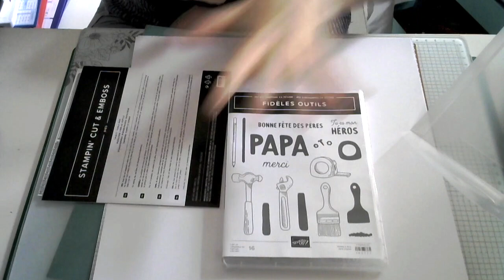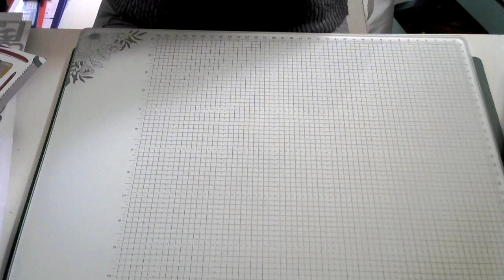carte double Z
Carte simple et rapide à réaliser pour toutes les occasions voici une carte double Z sur le thème du bricolage
le code hôtesse du mois de février 2024 : 7RYTAUVQ
Consulter les catalogues en ligne
Liste de courses
-lot de tampons et matrices de découpes Fidèles outils référence 162724
-papier Ma fidèle boita à outils référence 162978
-papier uni gris souris format A4 référence 121689
-tampon encreur gris souris référence 149165
-Tampon encreur gris granite référence 147118
-tampon encreur chamotte cuivré référence 161647
Lien vers le concours pour gagner le set de tampons cocon d'amour

Retrouvez toutes mes actualités et créations sur Facebook @creafee54